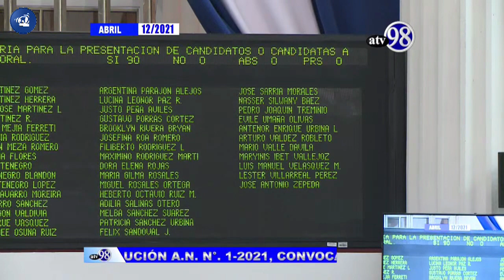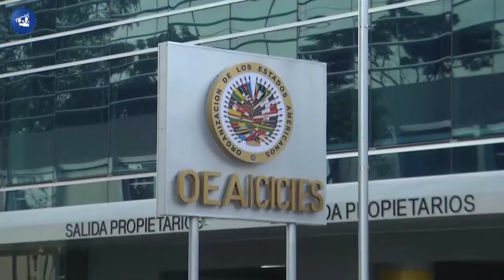LaMesaRedonda I Hugo Rodriguez - Especialista en temas internacionales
La Mesa Redonda con Sergio Marin Cornavaca
Lunes 12 de Abril del 2021